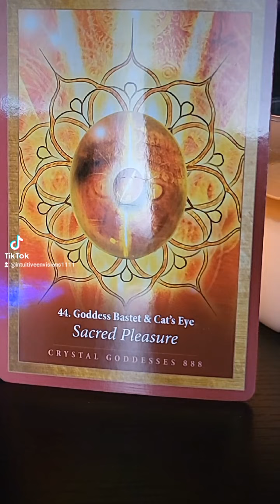Urgent Message For Someone 🪻Pleasure